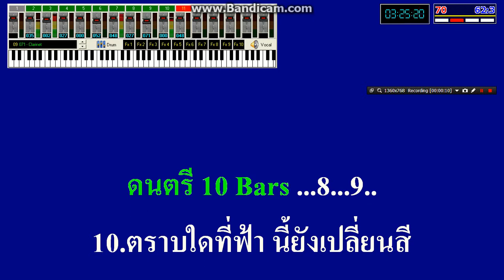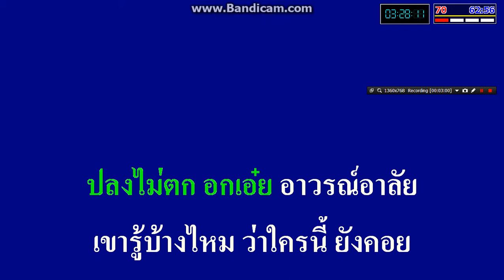ปลงเสียเถิดความรัก รุ่งฤดี แพ่งผ่องใส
จัดทำขึ้นเพื่ออนุรักษ์เพลงเก่าไม่ให้สูญหายไปครับ..
ขอขอบคุณครูเพลงทุกๆท่านครับ